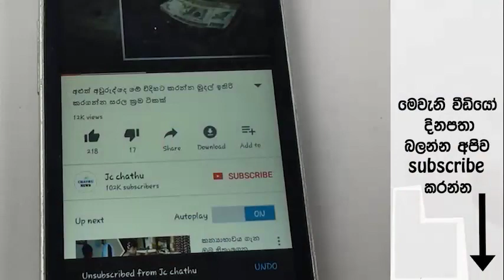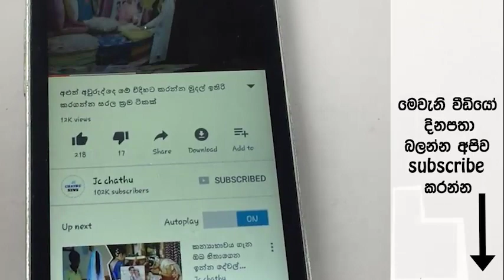බස් පිටිම්ම නවත්තලා කට්ටිය පොරකකා ආව සුපිරි දන්සැල මෙන්න